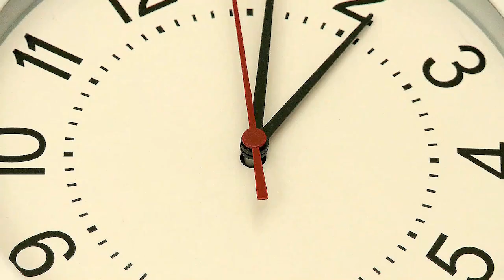【架子手作】香蕉發洩球裡藏著“魔發精靈”，半夜還能複活，真的找到了嗎？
你們玩過這種可以彈出小人的香蕉發洩球。